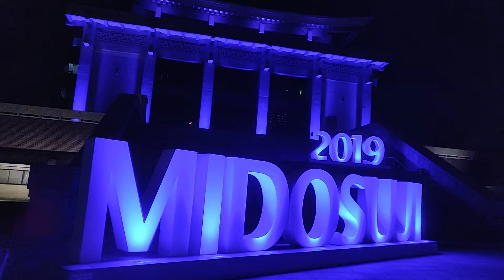Osaka Midousuji illumination starts today! 4/11/2019 اضواء الكريسماس تبدأ في اوساكا